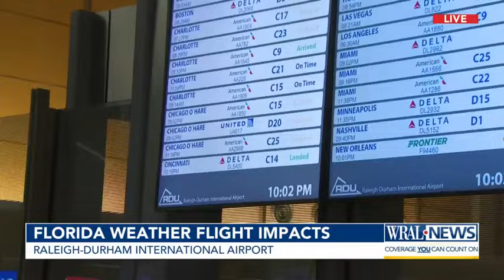Severe weather in South Florida impacting flights in and out of RDU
Air travelers are still facing delays and cancellations across the U.S. in the wake of severe weather that hammered South Florida this week.